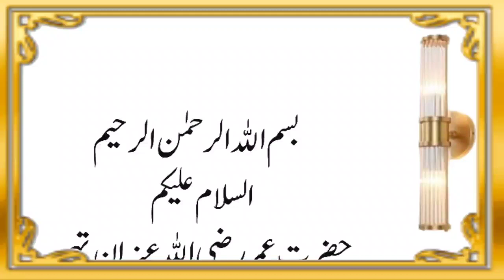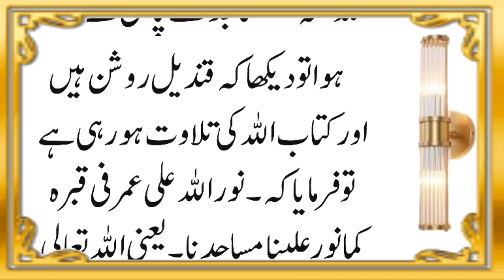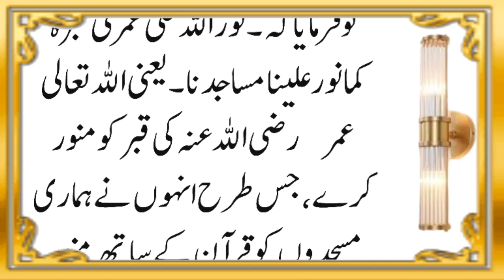Hazrat Umar Farooque Razi Ki Ebadat | Hazrat Umar Razi Ki Sab e bedari | Urdu Moral Stories